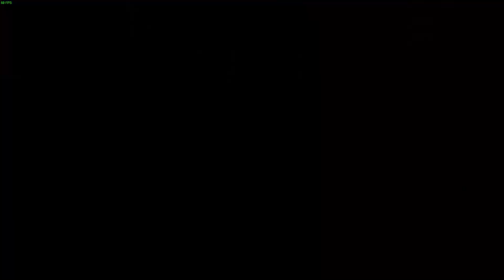Pitching Staff is Relentless - Managing Our Butts Off - 91 EGO!!!!! Buzzards Franchise 27/48 SMB3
Game 27/48 - YR 10

Full Roster as of this game:
Age/Years in League/Years on Buzzards

Position:

S      Jerry Higharch Jr.  -   LF, RF  /  $2.5 Million  ---  26/8/6
A      Nina Davila  -  RF, OF  /  $9.9 Million  ---  25/2/2
A-     Annalise Colon  -  3B, OF  /  $3.6  Million  ---  24/4/4
A-     Mauricio Tailwind  -  1B  /  $11.4 Million  ---  21/2/1
A      Marty Dean  -  CF, OF  /  $11.1 Million  ---  26/3/1
B+    Smoke Vincenzo  -  2B  /  $7.8 Million  ---  21/2/2
B      Digg Efforto  -  SS, IF  /  $1.5 Million  ---  30/10/5
B-     Mantonio Laevo  -  DH  /  $3.6 Million  ---  38/10/8
B-     Jazmin Best  -  C  /  $3.3 Million  ---  20/2/2
C+    Bottomley Curly  -  CF, 1B/OF  /  $4.2 Million  ---  19/1/1
C+    Diana Finley  -  SS, 3B  /  $3.5 Million  ---  36/10/1
C+    Elaine Sanders  -  C, OF  /  $5.2 Million  ---  20/2/2
C+    Ruby Greene  -  1B, 3B  /  $3.2 Million  ---  35/10/1

Pitchers:

S     Boxer Bernal  -  SP  /  $5.9 Million  ---  25/7/7
A     Elbert Fowl  -  SP  /  $7.8 Million  ---  21/2/2
A     Blitzer Beasley  -  RP  /  $8.5 Million  ---  24/2/2
A-    Gem Qualita  -  SP  /  $10.3 Million  ---  32/10/1
B+   Phale Franklin  -  SP  /  $7.1 Million  ---  25/2/2
B     Liane Zavala  -  SP, RP  /  $6.7 Million  ---  19/1/1
C+   Yves Mullins  -  SP/RP  /  $3.1 Million  ---  20/2/1
C-    Adam Valencia  -  RP  /  $1.9 Million  ---  20/2/2

Economy: $17.6 Million per game surplus

Members of Buzzards HOF:
Joseph Trunk, LF, 2B, 1B, CF
Milan Hahn, SP
Spanky Wagnerd, 1B

This is the 10th season of my Buzzards Franchise! This franchise made me fall in love with the game and is where I painstakingly earned all mode specific achievements. Except for one.

I have all but 1 achievement in this game, win 5 championships in one franchise, so I need to do this before I can play SMB4.

Notes around league:
 - Joseph Trunk is the GOAT of the league (Now retired). All time OBP, OPS, R leader. Played entire career with Buzzards.
-  Elmo Slayer is the best pitcher in the history of the league. All-time leader in WHIP and Strikeouts.
-  Maggie Raggs (at the time on the Moonstars) is the only player in league history to be banned for gambling.
-  Juice Jackson is the leagues all-time HR leader at 91
-  Active Buzzard Mantonio Laevo is the All-time RBI leader at 288
-  The Freebooters haven't had working bathrooms in their clubhouse since Season 7
-  Only 3 players this season are making over $20.0 million. 2 of them are on the Wideloads
-  Handley Dexterez is the leagues all time Hits and XBX leader (588, 210)
-  Sadka Song leads all time offensively (vs Buzzards) in Hits, HR, Runs, Highest OPS
-  The Overdogs are now run by the great Bailey of Denton, TX!
-  The Moonstars purchased ad space on the moon in Season 5.
-  Buzzards outfielder Jerry Higharch Jr. has 8 children with 8 different women.
-  Newest Buzzards SP Gem Qualita is 4th all-time in IP.
-  Business Mogul Mark Cuban was in talks to purchase the Beewolves in Season 3 but the sale was rejected.
-  Who Cares
-  This episode can get a driver's license.
-  Only a stalker would still pay attention to this crap.
-  Begin Again is a good movie.
-  Love you, Brittany!!
-  Starting to run out of characters for this description...
-  Blackjack
-  Never played the 4th game
-  SHMASH
-  I will start deleting the description soon.
-  Ran out of characters for the description lul
-  The Taylor Swift Eras Tour concert film was pretty darn good